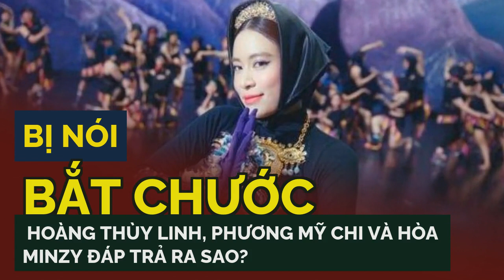Bị nói 'bắt chước' Hoàng Thùy Linh, Phương Mỹ Chi và Hòa Minzy đáp trả ra sao?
Khi tung ra MV mới, cả Hòa Minzy và Phương Mỹ Chi đều vướng nghi vấn 'bắt chước', 'ăn theo' đàn chị Hoàng Thùy Linh.Nhưng công bằng mà nói, có thể cho rằng Hoàng Thùy Linh là người đi trước và thành công trong xu hướng âm nhạc này nhưng như thế không đồng nghĩa với việc các ca sĩ khác cũng theo đuổi xu hướng này là "ăn theo" hay "bắt chước".
Phương Mỹ Chi bị cho là "ăn theo" Hoàng Thùy Linh.
Trong làng nhạc Việt những năm gần đây, Hoàng Thùy Linh gây dựng cho mình "thương hiệu" riêng khi sử dụng nhiều chất liệu dân gian trong các tác phẩm của mình như: Để Mị nói cho mà nghe, See tình, Duyên âm, Gieo quẻ...
Hoàng Thùy Linh khá thành công với dòng nhạc mang âm hưởng dân gian.
Đối diện với luồng dư luận này, Hòa Minzy thẳng thắn cho hay cô đã dự liệu được việc khán giả sẽ so sánh cô với "đàn chị". Tuy nhiên, nữ ca sĩ không cảm thấy phiền lòng về việc này:
Mới đây nhất, ca sĩ Phương Mỹ Chi tung ra MV Vũ trụ có anh sau một thời gian dài "im hơi lặng tiếng" trong thị trường nhạc Việt.
Không riêng Phương Mỹ Chi, trước đó khi Hòa Minzy tung ra MV Thị Mầu, nữ ca sĩ quê Bắc Ninh cũng gặp phải ý kiến cho rằng cô "bắt chước" đàn chị Hoàng Thùy Linh.
Trước ý kiến này, nữ ca sĩ trẻ khéo léo trả lời: "Không thể nói người trẻ 'ăn theo' khi làm về văn hóa dân tộc, cũng không nên dùng những từ không hay đó làm chùn bước thế hệ trẻ".
Hòa Minzy phủ nhận thông tin "bắt chước" Hoàng Thùy Linh.
Các chất liệu trong văn hóa dân gian là tài sản chung của nhân loại, của mỗi quốc gia chứ không phải của riêng bất cứ ai. Việc giới trẻ, văn nghệ sĩ sử dụng chất liệu dân gian cho sản phẩm của họ là điều đáng khuyến khích bởi nó sẽ góp phần lan tỏa, giữ gìn những nét đẹp truyền thống.
Có thể thấy thời gian gần đây các ca sĩ bắt đầu hứng thú với những ca khúc mang âm hưởng dân gian đương đại. Điều này chứng tỏ khán giả cũng chuyển hướng và quan tâm đến dòng nhạc này.
Có lẽ vì Hoàng Thùy Linh quá thành công với những ca khúc mang âm hưởng dân gian nên những ca sĩ sau đó khi tung ra những ca khúc thuộc dòng nhạc này đều bị đưa ra so sánh.
Hòa Minzy cũng cho biết, ca khúc Thị Mầu đã được đích thân nhạc sĩ Huy Tuấn chọn cho cô từ cách đây 8 năm trước nên không thể nói rằng cô "bắt chước" đàn chị: "Chị Hoàng Thùy Linh có nhiều thứ để tôi học tập: Sáng tạo, chỉn chu, chuyên nghiệp, chăm chỉ. Nhưng để nói là tôi học tập để ra bài này thì không phải".
Ca khúc này hòa trộn các yếu tố từ phương Đông như ca trù, ngũ cung đến phương Tây như disco, yếu tố trong phim Disney. Điều này nhanh chóng khiến ca sĩ trẻ vướng phải nghi vấn "ăn theo" Hoàng Thùy Linh khi theo đuổi dòng nhạc dân gian đương đại.
"Tôi biết trước sẽ có câu hỏi về chị Hoàng Thùy Linh. Khi tôi tung poster ca khúc, đã có nhiều tranh cãi và so sánh. Tôi bị nhiều người nói là đi theo trào lưu".